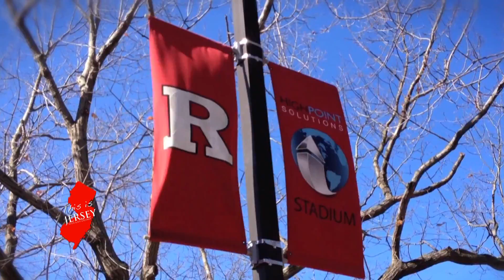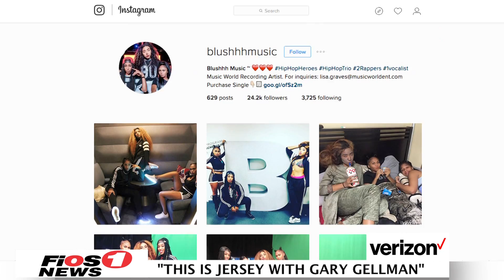Mathew Knowles - This Is Jersey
Today we're in New York City talking to music talent manager &  businessman, Mathew Knowles. Known for originally managing both Destiny's Child and his daughter Beyonce, Knowles now represents a three piece girl rap group called BLUSHHH. He's here to tell us all about the new group and his career in music management.